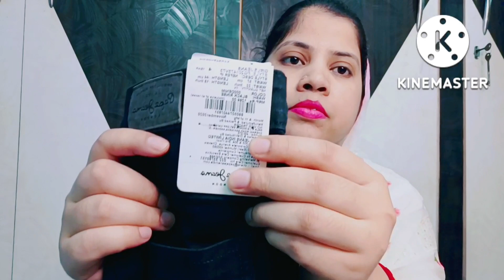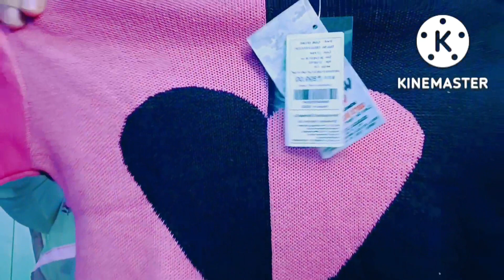Amazon Kid's Fashion Hual ! APNi Betiyon k lie Mene Kya- 2 kharida Amazon s ! Sale lagi h Amazon pr🙆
1 - Ayera's Shorts
2 - Liba's T- shirts combo
3 - Liba's Pepe jeans
4 - Liba's sweatshirt Black
5 - Liba's Jacket Blue
6 - Liba's Bag yellow
7 - Liba's sweatshirt Blue
8 - Ayera' s Jacket Pink
9 - Ayera's sweater pink & Black

10 - Ayera's Bag

11 - Ayera's chaddu